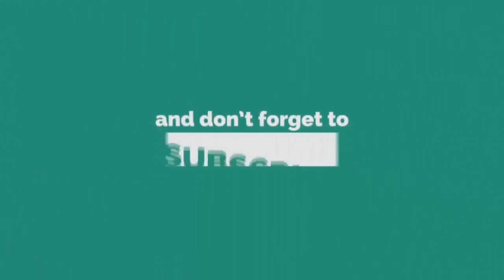মাহে রমজানের কোরআন তেলাওয়াত ৭ম পারা । হাফেজ ইমাম হাসান । Para 7 Quran Tilawat । pankori media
🔴আমরা হাফেজ ইমাম হাসান ভাই এর কণ্ঠে ৩০ পারা কোরআন আপলোড করবো আমাদের সাথে থাকুন।*** ইনশাআল্লাহ !!!

►আমরা হাফেজ ইমাম হাসান ভাই এর কণ্ঠে ৩০ পারা কোরআন আপলোড করবো আমাদের সাথে থাকুন।
►হাফেজ  ইমাম হাসান ভাই এর কণ্ঠে হিফজুল কোরআন পদ্বতিতে বাংলাদেশ বেতার এর নতুন তিলাওয়াত। মাহে রমজানের তিলাওয়াতটি শুনুন আশা করি ভাল লাগবে । সেরা তিলাওয়াত ২০২৩

► হিফজুল কোরআন তিলাওয়াত-৭ম পারা
► তিলাওয়াত: হাফেজ ইমাম হাসান

৭ম পারা এর অন্তর তৃপ্ত করা কণ্ঠে তিলাওয়াত। 7 Para Heart touching Recitation and Visualization of The Holy Quran

ঃ হাফেজ  ইমাম হাসানের অন্যান্ন পারা ও সুরা গুলি দেখতে নিচে ক্লিক করুন ঃ

২য় পারাঃ-

 • পৃথিবীর সেরাকন্ঠে...
৩য় পারাঃ-

 • ৩য় পারা রমজান মা...
৪র্থ পারাঃ-

 • Hifzul Quran Tila...
৫ম পারাঃ-
🔹✔কোন টাইপের ভিডিও🔹
১:- কুরআন তিলাওয়াত ✔

▶️✅ Lecturer: হাফেজ ইমাম হাসান
▶️✅ Directed by : জুলফিকার আলী
▶️✅ Produced:  পানকৌড়ি শিল্পী গোষ্ঠী
▶️✅ Record Label: পানকৌড়ি স্টেডিও

. একটি অনুরোধঃ-.
.সতর্ক বানিঃ-.
থাকবেন।

আল্লাহ হাফেজ